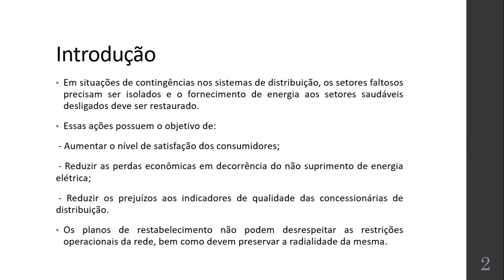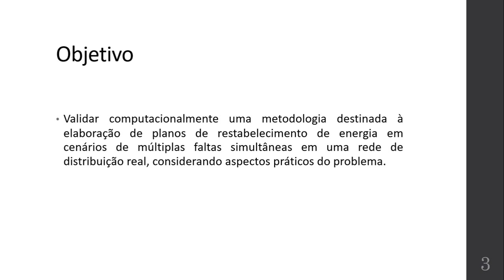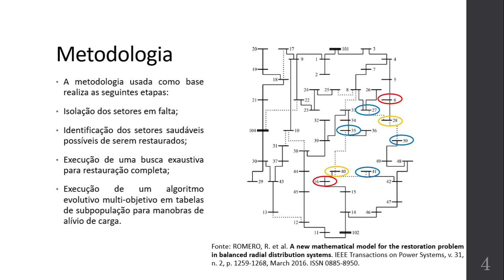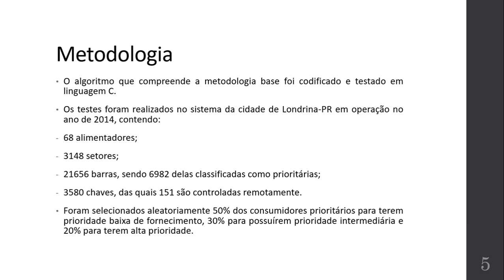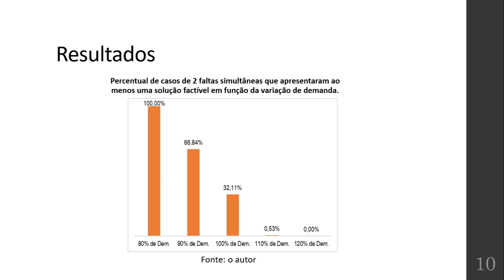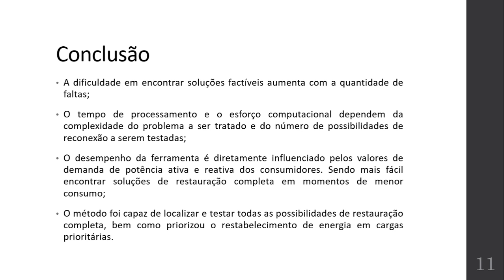Validação de uma metodologia para restabelecimento de energia em cenários de múltiplas faltas em um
30º Simpósio Internacional de Iniciação Científica e Tecnológica da USP
36º Congresso de Iniciação Científica e Tecnológica em Engenharia

Validação de uma metodologia para restabelecimento de energia em cenários de múltiplas faltas em um sistema de distribuição real de grande porte
Gustavo da Silva Pinheiro Rondon, Leandro Tolomeu Marques